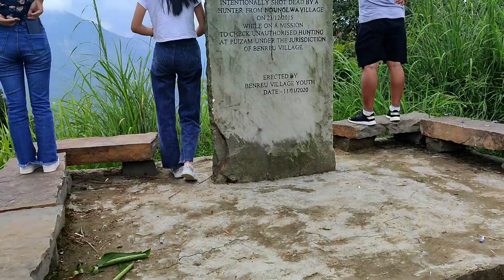Benreu tourist Village